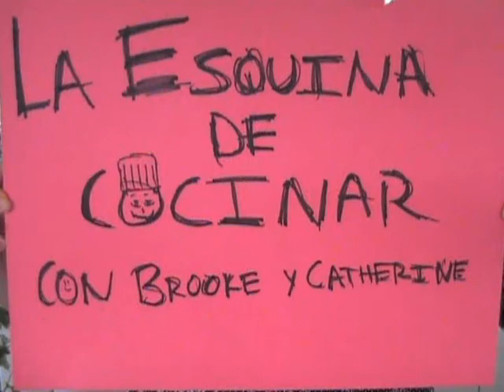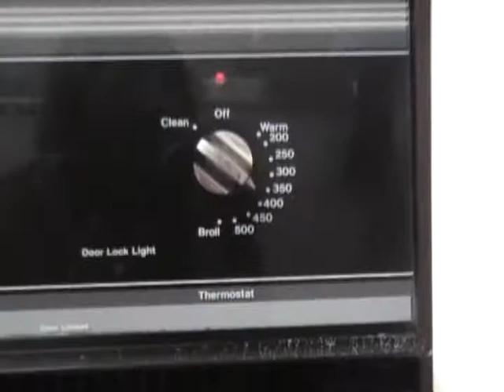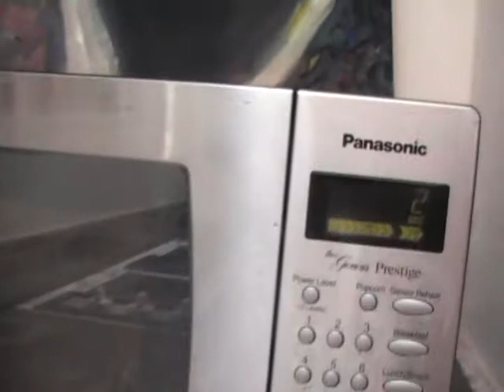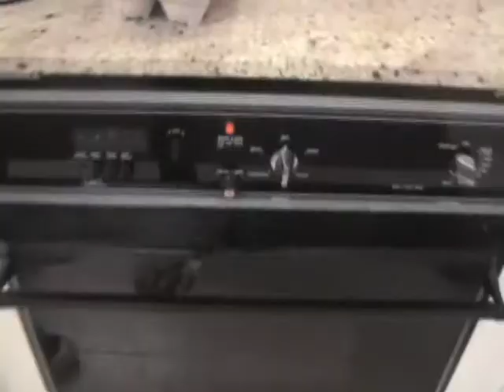La Esquina de Cocinar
Con Brooke y Catherine! Hoy hacemos magdalenas!
Spanish project